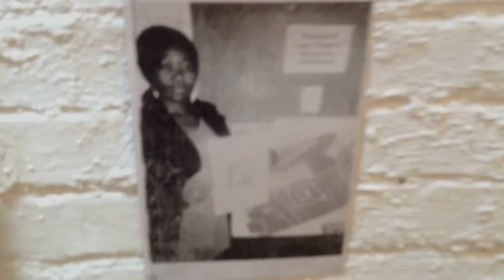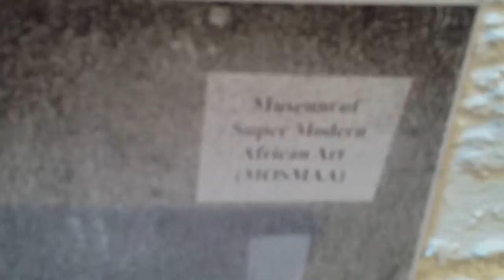Ayanda Nkosi (Superblur Art Movement). A world without numbers, is a world without bar codes.